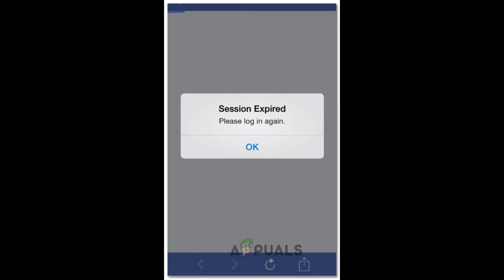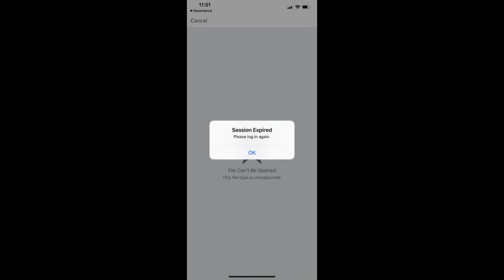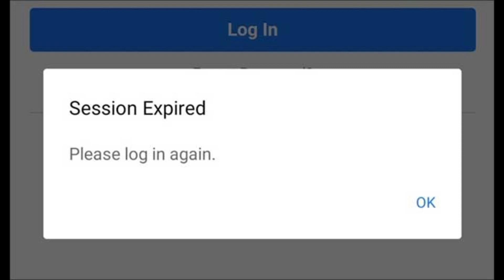Facebook Unable To Login | Session Expire In Facebook | Insta Login Problem | playstore open proble